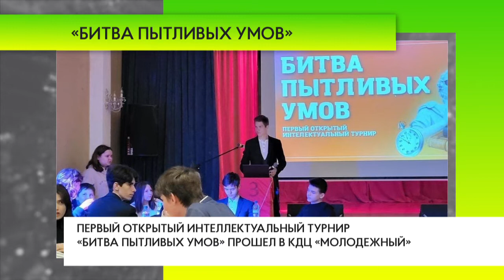«Битва пытливых умов»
Первый открытый интеллектуальный турнир для школьников «Битва пытливых умов» прошел в КДЦ «Молодежный». Мероприятие в рамках реализации проекта «Старший брат» поддержали активисты одинцовского отделения партии «Единая Россия» и местные «молодогвардейцы».